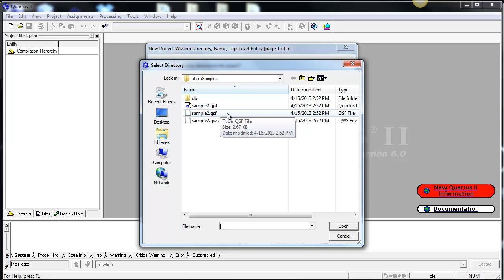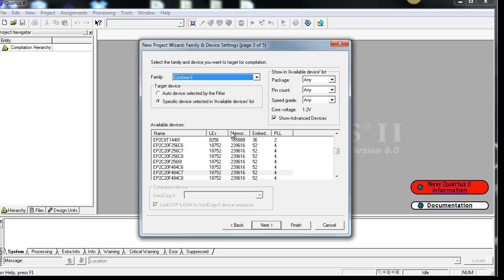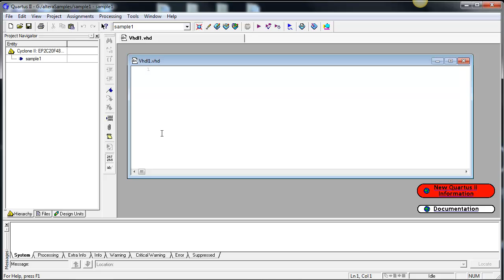DD01a - Creating a VHDL Project in Quartus II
Creating a VHDL Project in Quartus II